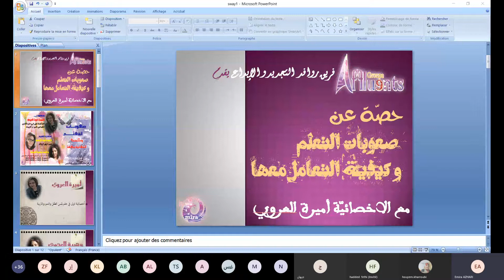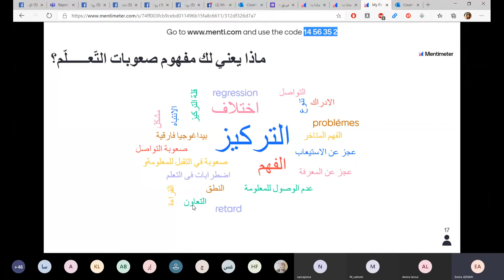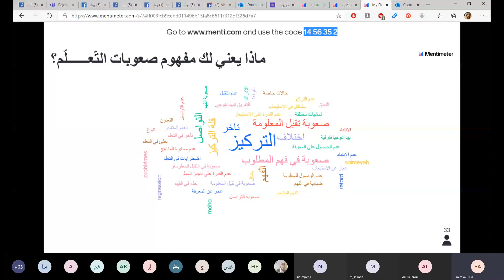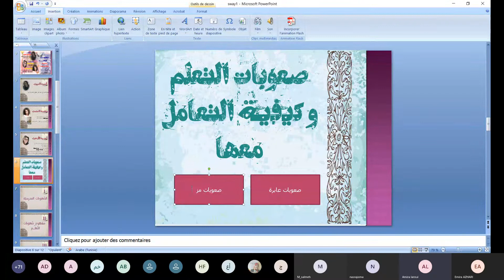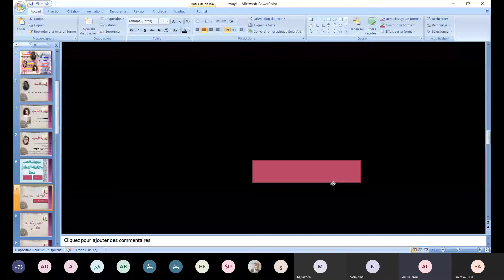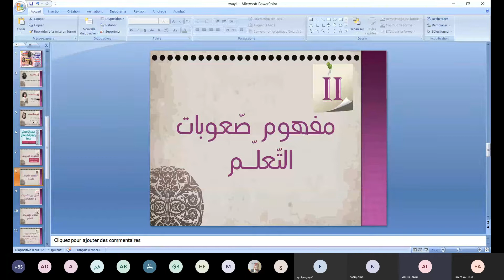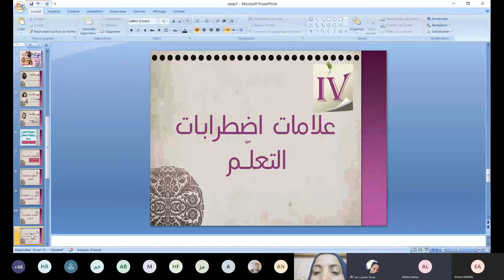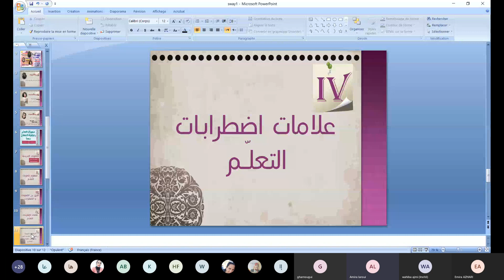صعوبات التعلم وكيفية التعامل معها